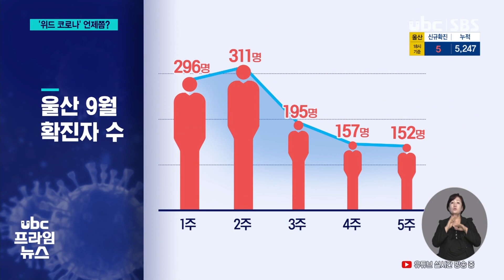'위드 코로나' 언제쯤 이번 주가 고비 20211005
'위드 코로나' 언제쯤?.."이번 주가 고비"

 백신 접종률이 늘어나면서
위드코로나 즉, 단계적 일상
회복에 대한 기대감도 커지고
있습니다.

 방역 당국은 사적 모임과
영업시간 기준 등을 단계적으로
완화하는 방안을 검토하는 한편,
이번 연휴를 확산의 최대 고비로

 김예은 기자입니다.

 (리포트)
 지난달 울산의 코로나19
확진자 수는 9백 명대를

 (CG) 첫째 주부터 둘째 주까지 2~3백 명대를 유지하다 점차 감소세를 보이면서 (OUT) 단계적 일상 회복에 대한 기대도 커지고 있습니다.

 관건은 백신 접종률입니다.

 (스탠드업: 18세 이상 성인의 80%, 60세 이상 고령층의 90%가 접종을 마쳐야 일상 회복에
들어갈 수 있는데, (1/4CG) 울산은 이달 말이면
이를 충족할 것으로 보입니다.(OUT))

 이에 따라 방역 당국은
거리 두기 개편과 사적 모임,
영업시간 기준 완화를 비롯한
위드 코로나 방안을 검토하고
있습니다.

 예식장과 돌잔치 인원에서
접종 완료자를 제외하는 것처럼
다중시설 이용 시 혜택을
늘립니다.

 접종률이 높아지면 중증 환자도
크게 줄기 때문에 병원 입원을
기본으로 하는 현재 의료
체계에도 변화가 예상됩니다.

 다만 울산시는 코로나 확산세가
이어지면 위드 코로나 시행이
어렵다며, 이번 주를 방역의
최대 고비로 보고 있습니다.

 (인터뷰) 이재업/울산시 재난관리과장 "기본 방역수칙을 굉장히 잘 지켜주셔야 합니다. 이게 전제가 돼야 방역과 일상이 조화될 수 있는 일상 회복으로 갈 수 있습니다."

 방역 당국은 또 다중이용시설과
취약시설에 대한 점검을
더욱 강화하겠다고 밝혔습니다.

 ubc 뉴스 김예은입니다.@@